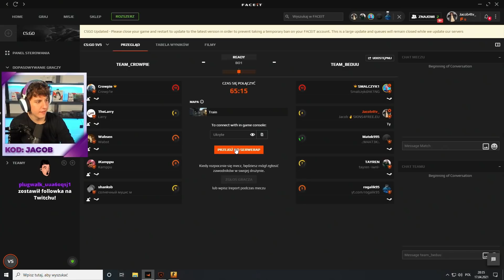Jacob Most Viewed Twitch Clips Of All Time 3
✅KOD W SKLEPIE- BENIOJR✅